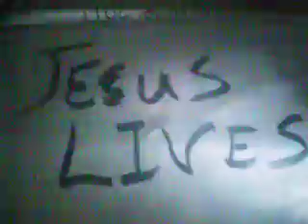We Offer Praise Audio Part Four....